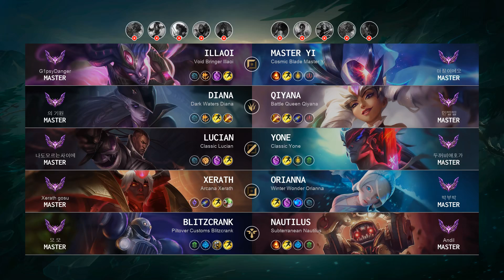Diana Jungle vs Qiyana - KR Master Patch 12.14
Diana Jungle played by 의 기원, KRMaster 306 LP

- Skin: Dark Waters Diana
- Primary Rune: Conqueror

Timeline:
00:00 Ban & Pick
00:15 Runes & Abilities
01:37 Gameplay
04:54 Team FIGHT
05:22 Gameplay
05:42 Team FIGHT
06:10 Gameplay
08:03 Hunt The Rift Herald
08:25 Team FIGHT
08:42 Take down The Turret
09:11 Get a SOLO KILL
09:44 Team FIGHT
10:11 Gameplay
11:51 Team FIGHT
13:00 Gameplay
13:43 Hunt The Dragon
14:04 Get a SOLO KILL
14:47 Team FIGHT
15:06 Hunt The Rift Herald
15:26 Take down The Turret
15:54 Gameplay
16:41 Get a Double Kill
17:07 Team FIGHT
17:30 Gameplay
18:28 Team FIGHT
19:05 Gameplay
19:47 Hunt The Dragon
20:17 Get a Double Kill
20:49 Take down The Turret
21:10 Gameplay
21:46 Team FIGHT
22:04 Hunt The Baron Nashor
22:21 Gameplay
24:24 Take down The Turret
24:41 Take down The Inhibitor
24:51 Take down The Turret
25:00 Take down The Inhibitor
25:10 Get a Double Kill
25:20 Team FIGHT
25:26 Take down The Turret
25:34 Team FIGHT
25:53 End credit